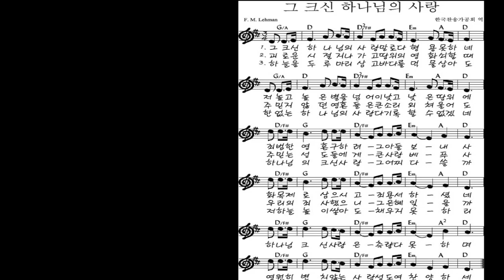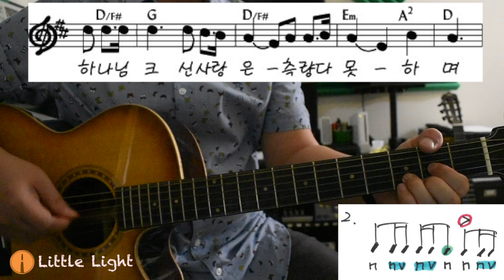[예배인도자 기타레슨: 초급자를 벗어나자] #12 그 크신 하나님의 사랑: 3/4 박자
Little Light Ministry Guitar Lesson for Worship Leader
The 12th Lesson With Bedell Guitar